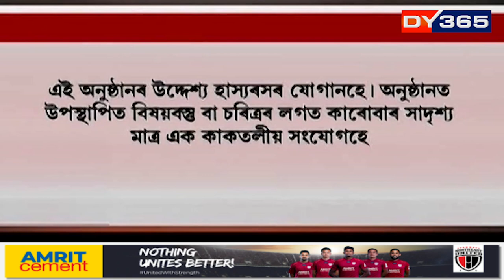Watch full episode of "Khaboror Rogor"